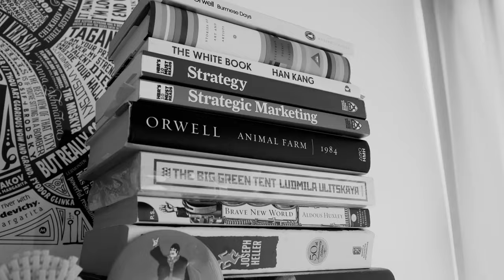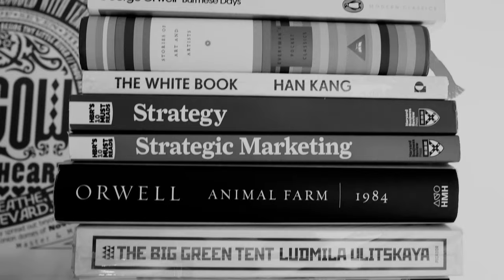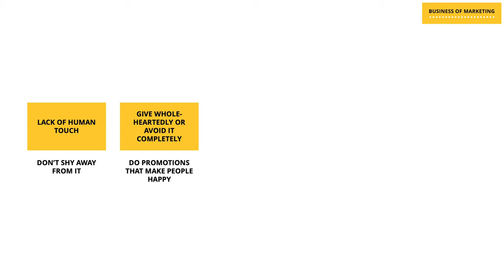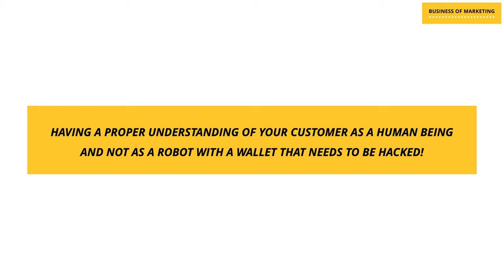Brand Experience Mistakes to Avoid in Brand Marketing - Especially for Small-business and Startups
To download free resources on Marketing, including content from several videos,

In this video, I describe the 5 common mistakes around Brand Experience that all Brand Marketing Professionals need to avoid. This is even more important if you’re managing the marketing for your own small-business or if you’re a startup.

The content on this channel is designed keeping in mind the requirements of students of marketing getting ready to enter marketing roles, marketing practitioners who might know about these concepts, but occasional get tripped and also curious minds who’re just trying to find ways to apply marketing concepts to their benefit.

What is Business of Marketing?

Business of Marketing is an online platform designed to simplify real world marketing and its related industries such as research, media, advertising, etc. for students, professionals and curious minds. It aims to provide learning from an application in the professional world perspective, without compromising on academic rigor.

Who is Rahul Chawra?

Rahul is a professional with over 15 years of experience in the marketing and advertising business. He is a post-graduate in management and communication and has worked with and shaped multiple brands over the course of his career. He has a strong passion to rid the marketing world of bogus knowledge and arm the next generation of practitioners with marketing rigor.

How to get in touch for assistance?

You can reach out to Business of Marketing for further questions, clarifications and assistance to help you navigate through your marketing needs better.